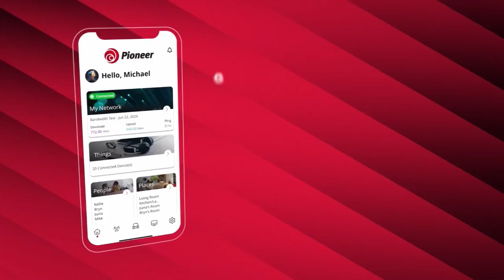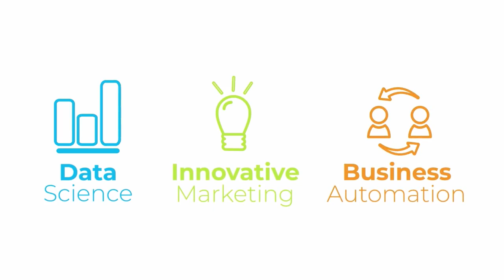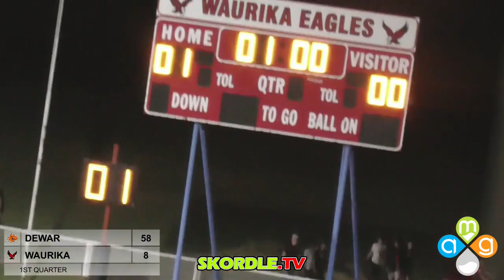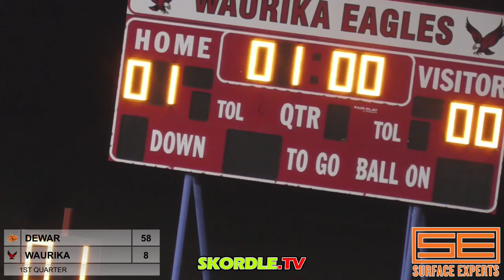Dewar at Waurika Football